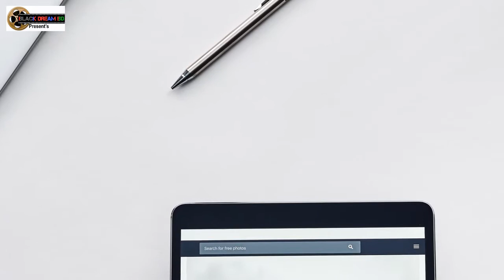সুপারসনিক যাত্রীবাহী বিমান নিয়ে আসছেন নাসা। কেমন হবে সেই বিমানের পাওয়ার দেখুন এখনি। NASA aircraft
NASA is bringing supersonic passenger aircraft

সুপারসনিক যাত্রী  বিমান নিয়ে আসছে নাসা

নাসা নিয়ে আসছে সুপারসনিক প্যাসেঞ্জার জেট । গত মঙ্গলবার এই মহাকাশ গবেষণা সংস্থার তরফ থেকে ঘোষণাটি করা হয়েছে। এই জেট বিমানটি যতটা সম্ভব দক্ষ করে তোলা হবে। ইতিমধ্যেই পরিকল্পনার কথাগুলো সামনে আনা হয়েছে।
নাসার অ্যাডমিনিস্ট্রেটর চার্লস বলডেন গতসোমবার বলেছেন, এই প্রকল্পের প্রথম কনট্রাক্ট দেয়া হয়েছে মার্কিন সংস্থা লকহিড মার্টিনকে। ২০ মিলিয়ন ডলারের এই কনট্রাক্ট দেওয়া হয়েছে। শব্দের থেকে বেশি গতিবেগে যেতে পারে এমন এয়ারক্রাফটের একটি প্রাথমিক ডিজাইন তৈরি করার কথা বলা হয়েছে। যেহেতু জেট ইঞ্জিন বেশি আওয়াজ করে তাই তার বদলে কম আওয়াজ হবে এমন ইঞ্জিন লাগানোর প্রস্তাব দেয়া হয়েছে। পাশাপাশি, দূষণমুক্ত রাখার ও জ্বালানি কম পোড়ানোর দিকেও নজর দেয়া হচ্ছে।

এই জেট বিমান বানাতে কয়েক বচর সময় লাগবে বলে জানা গেছে। ২০২০-এ হবে প্রথম পরীক্ষামূলক উড্ডয়ন। এর আগে ২০০৩ সালে ব্রিটিশ এয়ারওয়েজ ও এয়ার ফ্রান্স তাদের কনকর্ড অপারেশন বন্ধ করে দেয় ২০০৩ সালে। কনকর্ড এয়ারক্রাফট শব্দের দ্বিগুণ বেগে উড়তে পারত। ২০০০ সালে ১১৩ জনকে নিয়ে প্যারিসে ভেঙে পড়ে একটি কনকর্ড।

(মহাকাশের কৃষ্ণ গহ্বর এ মহা বিস্ফোরণ)

এতদিন প্রচলিত ছিল যে কৃষ্ণ গহ্বর শুধুই অন্ধকারে ঠাসা। তবে সে ধারনাও পাল্টেছে। সম্প্রতি আবারো দূর মহাকাশে Black Hole বা কৃষ্ণ গহ্বর থেকে আলো নির্গত হওয়ার প্রমাণ মিলেছে।
মহাকাশের মহা বিস্ফোরণ

নাসার ওয়েবসাইটের খবর, দূরবীক্ষণ যান চন্দ্র এক্স রে অবজারভেটরি এমন বিরল দৃশ্যের সন্ধান পেয়েছে।

নাসার বিজ্ঞানীরা বলছেন ২শ’ ৭০ কোটি বছর আগে সেখানে এমন মহাবিস্ফোরণ ঘটেছে। বর্তমান মহাবিশ্বের বয়সের যা এক পঞ্চমাংশ। মহাকাশের যে অংশ থেকে এই বিস্ফোরণের আলো নির্গত হতে দেখা গেছে, তা ০৭২৭+৪০৯ নামে পরিচিত। দূরত্ব হবে অন্তত ৩ লক্ষ আলোকবর্ষ।

গবেষণা সংস্থা আইএসএএস’র বিজ্ঞানী ওরোরা সিমিওনেস্কু পর্যবেক্ষক দলটির নেতৃত্ব দিচ্ছেন। তিনি জানান, মহাবিশ্বের এই বিরল ঘটনাটিকে এক্সরে’র দূরবীক্ষণের কারণে অন্তত দেড়শ’ গুণ বড় করে দেখা গেছে। মনে হয়েছে যেন মহাকাশে খুব কাছেই এটি ঘটেছে।

পর্যবেক্ষক দল জানায়, গহ্বরটি থেকে তীব্র গতিতে ইলেকট্রন নির্গত হতে দেখা গেছে। cosmic microwave background radiation বা মহাশূন্যে তরঙ্গরূপে সঞ্চারিত বিকিরণের মধ্যে এগুলো ছড়িয়ে পরছে। প্রসারণের ফলে মহাকাশে বিদ্যমান মাইক্রোওয়েভ প্রটোনের সাথে ইলেকট্রনের সংঘর্ষ ঘটছে। এর ফলে যে শক্তির বিস্ফোরণ ঘটছে চন্দ্রের চোখে সেটিও ধরা পড়েছে।

মহাকাশের বি৩ ০৭২৭+৪০৯ অঞ্চলের এই আবিষ্কার নাসার বিজ্ঞানীদের কাছে তাৎপর্যপূর্ণ কেননা এমন ঘটনা প্রতিনিয়ত ঘটলেও রেডিও সংকেতে তা সহজে ধরা পড়ে না। যেমনটা চন্দ্র এবার সহজেই শনাক্ত করতে পেরেছে।

(শরীরের তাপেই হবে মোবাইল চার্জ! (ভিডিও)

    অনেক সময় এমন এক স্থানে মোবাইলের চার্জ শেষ হয়ে যায়, যখন নতুন করে চার্জ দেওয়ার কোনো পথ নেই। এই অবস্থায় তখন শখের মোবাইলটি বন্ধ করে রাখতে হয়। কিন্তু সারাদিনে কোনো কল আসুক না আসুক, মোবাইলে চার্জ না থাকলে যেন মনে হয় দুনিয়া থেকে বিচ্ছিন্ন হয়ে পড়েছেন। এবার আর কোনও চিন্তা নেই। মোবাইলে চার্জ না থাকুক, ইলেকট্রিক থাকুক বা না থাকুক, কোনো পরোয়া নেই। কারণ, অভিনব পদ্ধতিতে এবার মোবাইল চার্জ হবে আপনার শরীরের তাপে। আঙ্গুলের ছোঁয়া চার্জ হবে আপনার মোবাইল ফোন। কী ভাবে এটা সম্ভব? জেনে নিন খুব সহজে।

শরীরের তাপ থেকে মোবাইল চার্জ দিতে চারটি জিনিসের প্রয়োজন হবে। সেগুলো হলো ইউএসবি চার্জিং কেবল, দু’টি সিলভার কয়েন, এক টুকরা কাগজ এবং পেপার ক্লিপ।

যেভাবে চার্জ হবে:
ইউএসবি কেবলটি মোবাইলে লাগাতে হবে। ইউএসবি কেবলেন অন্যপ্রান্তে একটি পেপার ক্লিক ঢুকিয়ে দিতে হবে। ক্লিক এবং কেবল কানেকটরের মাঝে কাগজের টুকরোটি রাখতে হবে। এবার ক্লিপের উপর একটি সিলভার কয়েন রাখতে হবে। সবশেষে কেবল কানেকটরের নিচে অন্য কয়েনটি রাখতে হবে। এবার দুই আঙ্গুল দিয়ে চেপে ধরলেই মোবাইলে চার্জ নেওয়া শুরু হবে। বিনা বিদ্যুতেই এবার আপনার মোবাইল চার্জ হবে। কোন ঝামেলা ছাড়াই। পথে-ঘাটে যখন খুশি মোবাইলে এবার চার্জ দিতে পারবেন বিদ্যুৎ ছাড়াই।